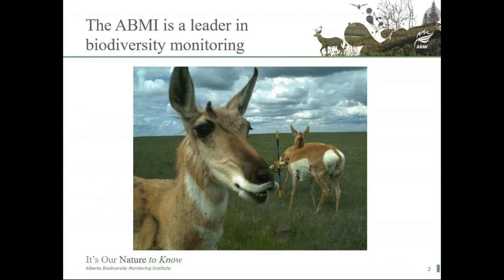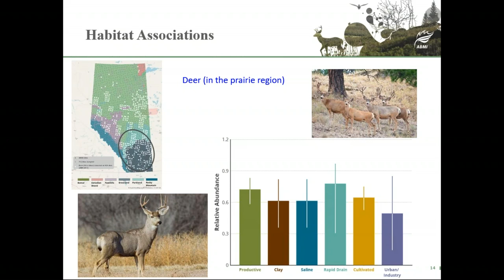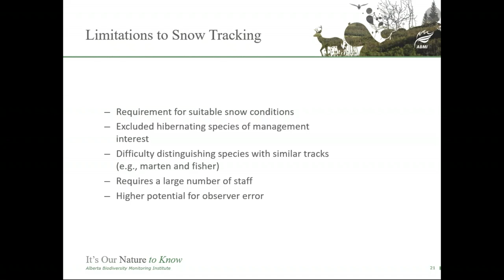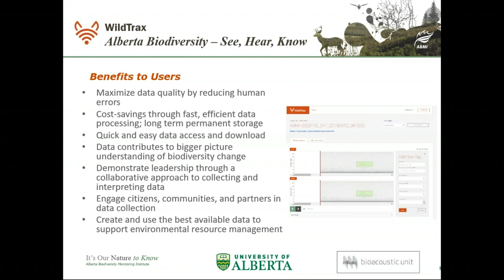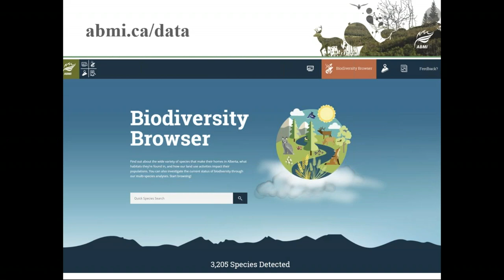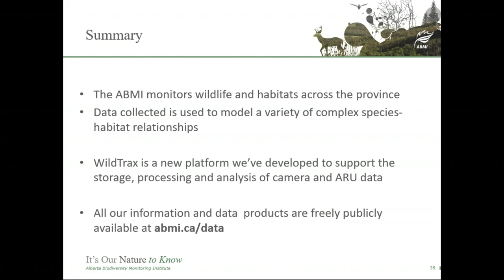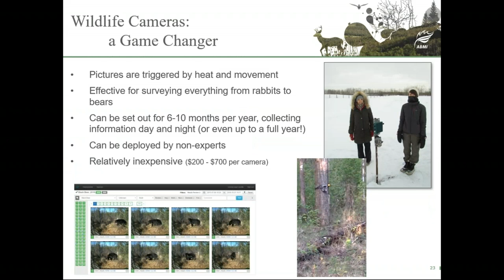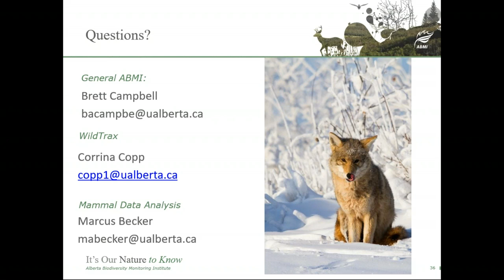Mammal Monitoring in Alberta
Presentation: Mammal Monitoring in Alberta
Speaker: Brett Campbell, Stakeholder Engagement Coordinator, Alberta Biodiversity Monitoring Institute (ABMI)

Presentation Summary:
The ABMI is a value-neutral, non-profit scientific organization that tracks changes in Alberta's wildlife and habitats from border to border. We provide ongoing, relevant, and scientifically credible information on Alberta's living resources—to anyone, for free. We conduct field surveys at sites across Alberta. In doing so, we’ve collected data on habitat, disturbance, and on a diversity of taxa, including lichen, moss, plants, aquatic invertebrates, birds and mammals, and have even discovered species new to science!

In the past five years, wildlife monitoring in Alberta has fundamentally changed. Environmental sensors that include remote cameras are rapidly replacing conventional human survey techniques. The ABMI started to use remote cameras to monitor mammals across the province in 2015, including in southern Alberta. Because of the enormous amount of camera data that was being generated over the course of a field season, we developed a platform called WildTrax to support image data storage, management and processing efforts. WildTrax is an online platform designed for storing, managing, processing, and sharing environmental sensor data collected using such sensor technology. To effectively use this large and ever-growing data resource to address broad-scale questions, an integrated and collaborative approach to data collection, storage, and processing is needed, as well as novel techniques for generating value-add information

This presentation will provide a brief introduction to ABMI’s monitoring program, and then dive deeper into our mammal monitoring activities, with particular attention on our activities and results in Southern Alberta.

Biography:
Brett Campbell has been the Stakeholder Engagement Coordinator for the Alberta Biodiversity Monitoring Institute since May of 2017. She has both a BSc in Environmental Sciences and an MSc in Natural Resource Economics from the University of Alberta. In her role with the ABMI, Brett has been sharing the story and science of Alberta’s biodiversity with stakeholders and partners throughout the province. When she is not at work, you’ll either find her enjoying the great outdoors or with her pottery wheel.